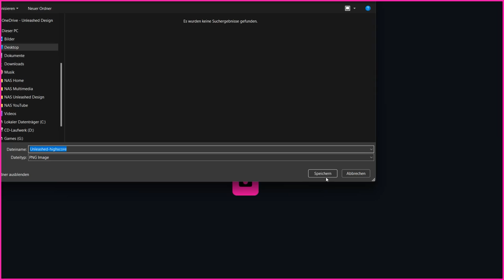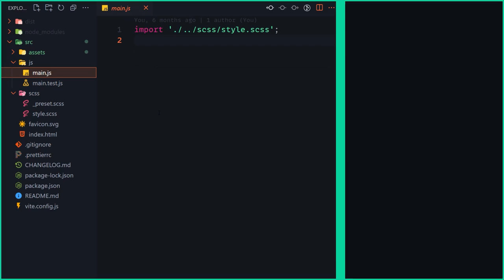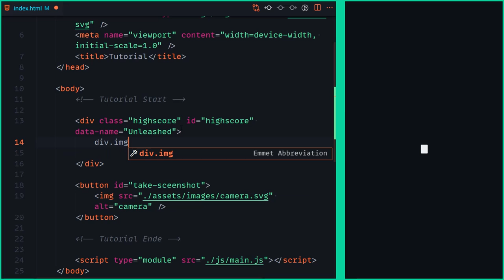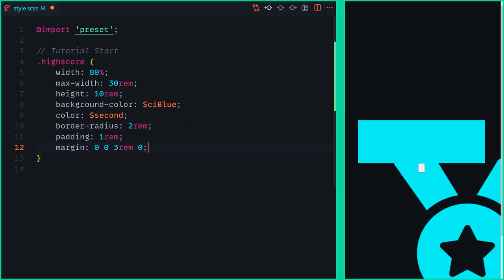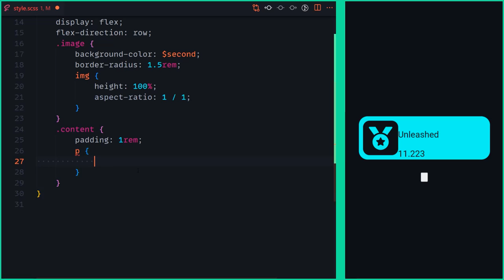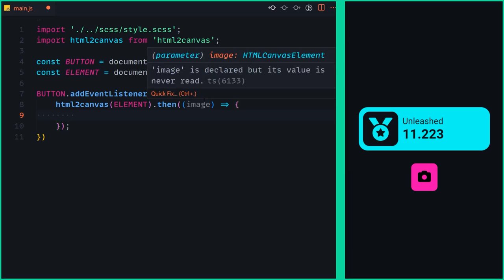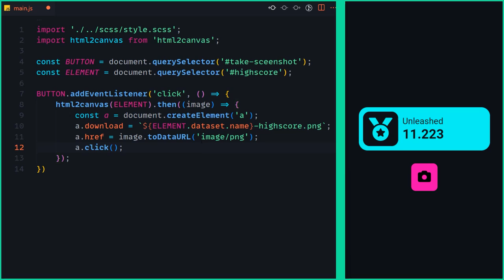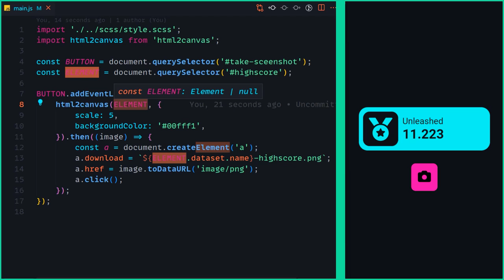Einfach einen Screenshots mit JavaScript erstellen! [Deutsch/Tutorial]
Heute geht es darum einfach Screenshots von Anwendungen zu erzeugen z.B. für Dokumentationen oder den Export von Diagrammen. Das ganze ist extrem einfach und sollte jeder mal gemacht haben.

Kapitel:
00:00 Demo
00:22 Einleitung
01:19 Setup
01:52 HTML 2 Canvas
02:28 HTML
04:48 Style
07:24 JavaScript
11:42 Ende